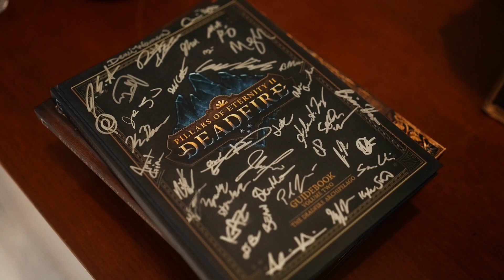Avowed - (Full Overview Segment) Xbox: Developer Direct 2024!!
Wassup guys JohnoDaz(BringthePain) here, check out the Full Avowed Segement from the Xbox: Developer Direct 2024 n see what you think much love dudes!!